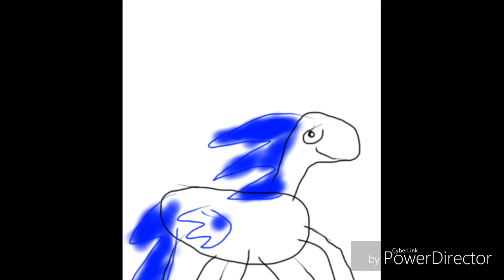Sanic Gomer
I made my OC like the Sanic meme. It was pretty easy because all I had to do was make it poorly drawn.

BTW, gotta go fast!

Warning: Contains earrape.